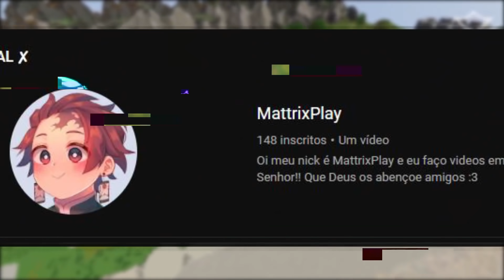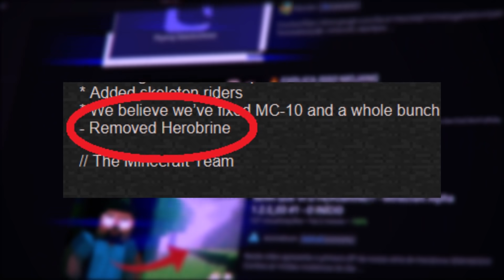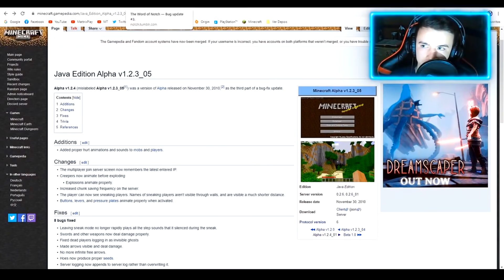🔥 HEROBRINE APARECEU EM LIVE (AO VIVO!)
A maior lenda do jogo quadrado, finalmente voltou a ser investigada. O Herobrine: conhecido tanto por youtubers de Minecraft Pocket Edition, como o Robin Hood Gamer, tanto como do Minecraft Java Edition, como o Authenticgames, está sem solução há anos desde a época do Notch.

Depois que algumas supostas versões secretas da Mojang apareceram, uma equipe analisou o código do jogo e descobriu algumas coisas. Alpha 1.2.3_03 e Alpha 1.2.4 são algumas dessas versões que ele apareceu! Confiram aparições desse mito.

Canal secundário do Ei Mine: @eimine20